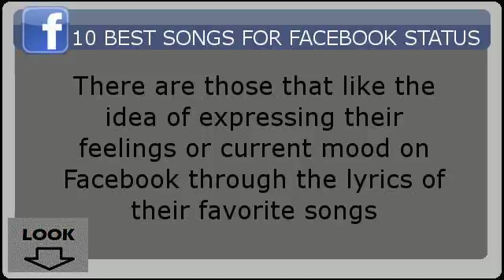FB Jason Mraz LyricsStatuese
Facebook are giving away Free BLACK iPad 2 if you submit your details